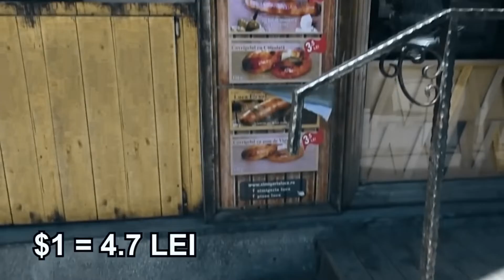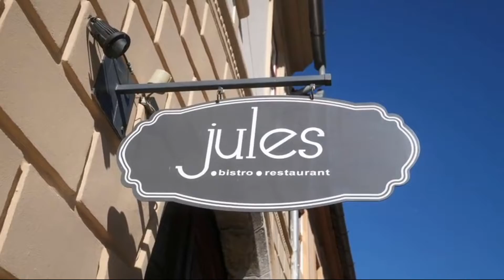Street food in Romania